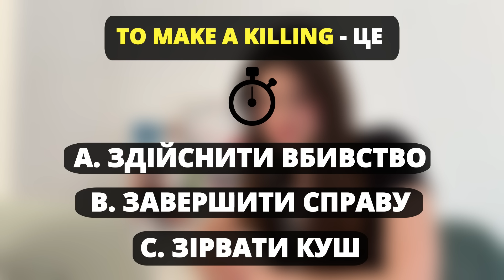Англійська на Слух: Доктор Хаус [ House ] | Серіали Англійською Мовою | Englishdom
⚡️ Англійська на Слух з викладачем на безкоштовному уроці!

Він трохи дивний, він використовую дуже дивні методи лікуваня, але він може вас зацікавити - так, це Доктор Хаус [ House ]. Подивимось про що розмовляють головні герої, розберемо їх англійську і вивчимо багато нових цікавих слів.